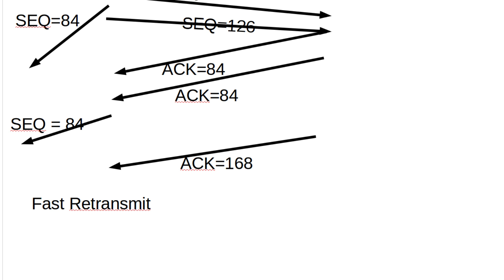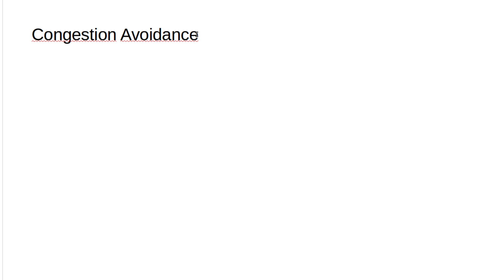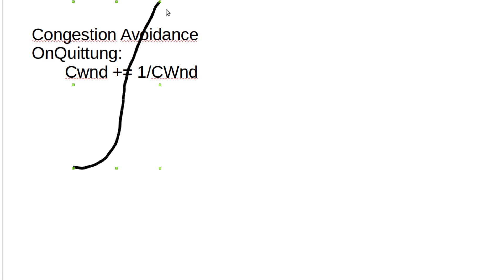Netzwerktechnik Tutorial #58 - Congestion Avoidance